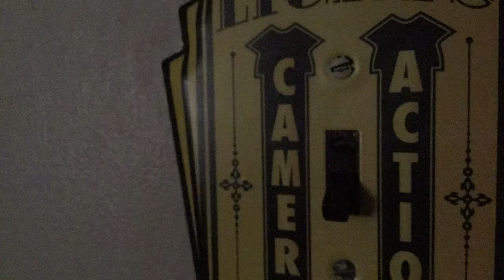Jason vs Michael 2